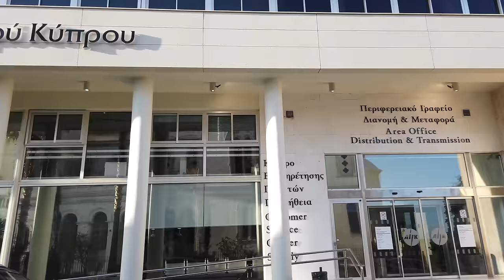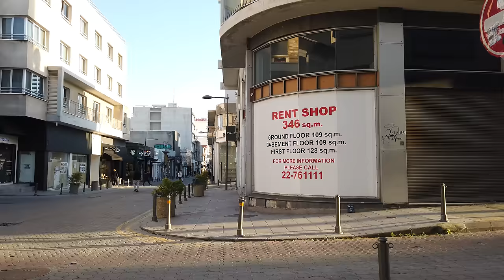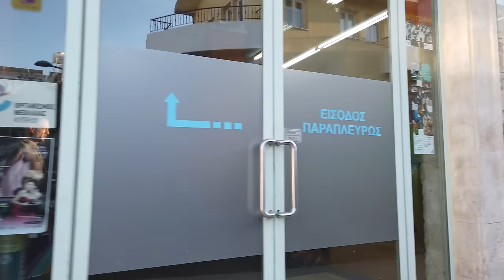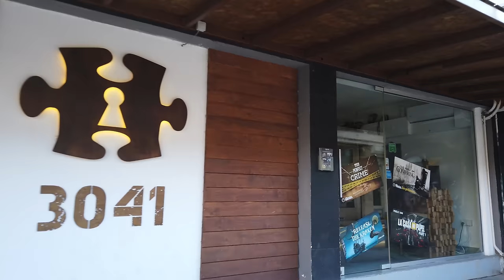Walking in LIMASSOL / Cyprus 🇨🇾- Tour in Winter - 4K 60fps (UHD)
Limassol on the southern coast of Cyprus is known for the centuries-old Limassol Castle. The city is a popular tourist destination on this island in summer.

We are starting our tour on a quiet winter afternoon overlooking Limassol from the castle. We are spending the first 10 minutes wandering inside and outside the castle which houses the Cyprus Medieval Museum and its collection of pottery and tombstones.

When we leave the castle ( 10:15 ) we check the old town of Limassol and the Ayia Napa Cathedral (Αγία Νάπα). The streets are quiet out of the tourist season with many tourist shops closed. We walk on the the nice Limassol Promenade (Μώλος) and seaside Prokymea (Molos) Sculpture Park for a bit before returning to the city centre.

As we continue north on the Anexartisias street out of the city centre, we see the building of Limassol District Administration (Επαρχιακή Διοίκηση Λεμεσού) with a few carnival statues. Our walk continues into a more residental area as we stroll in side streets until we see the "Katholiki" church (Καθεδρικός Ναός Παναγίας Παντάνασσας "Καθολική").

At last we head down to the sea, and the Old Port of Limassol with an amusement park. With the sunset we end the walking tour at the Limassol Marina.